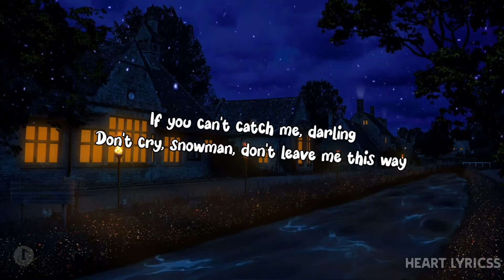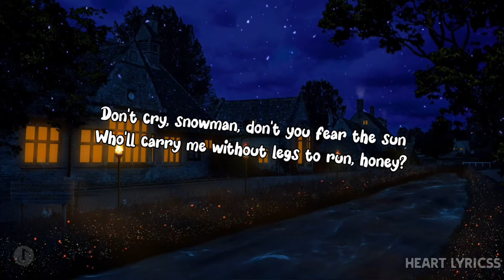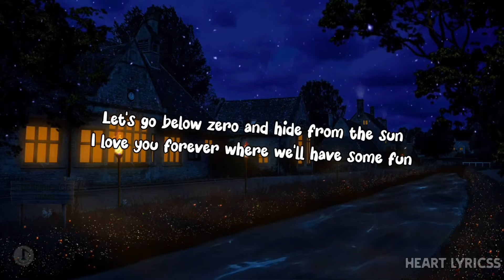Snowman - Sia (Lyrics)